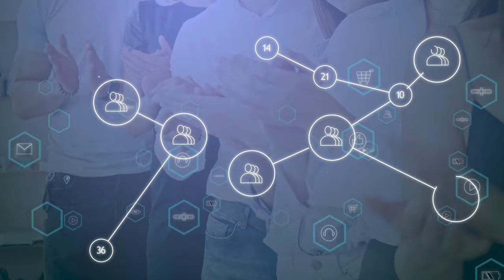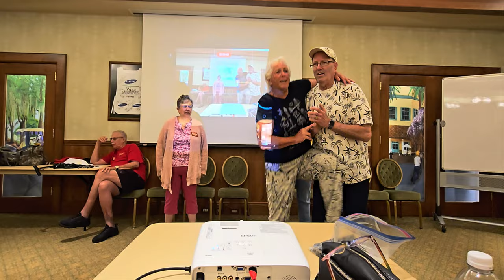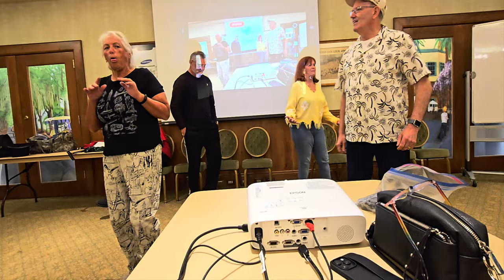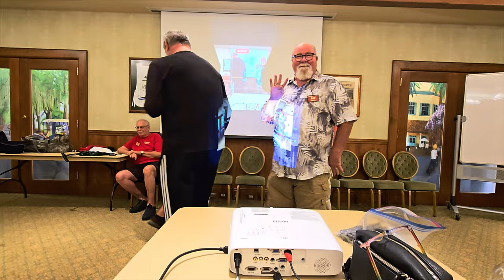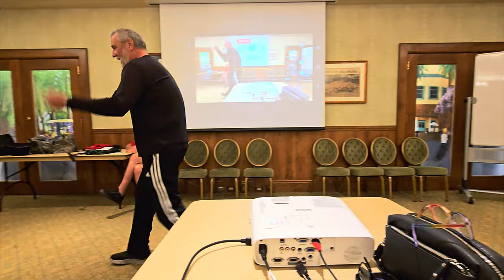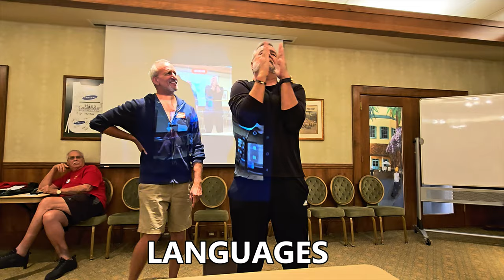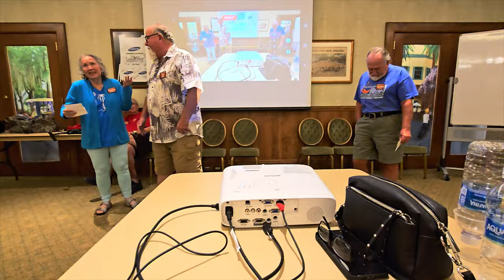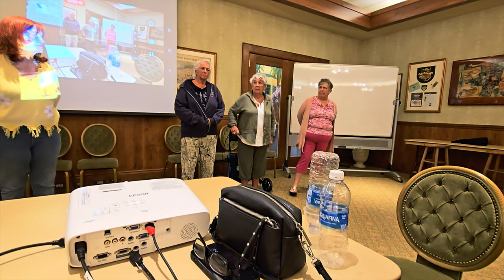Improv 10-14-24 AND AI VIDEO PROMOTING - IMPROV COMEDY 11-19-24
Video opens with the short AI Promo for the Nov. 19th, 2024 show.  This is followed by short clips from our training session on Oct.14, 2024